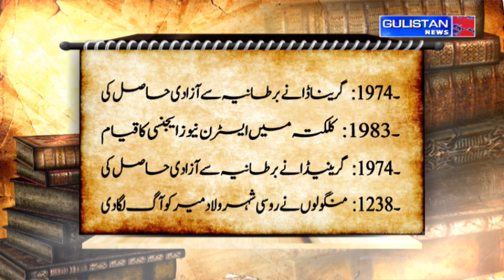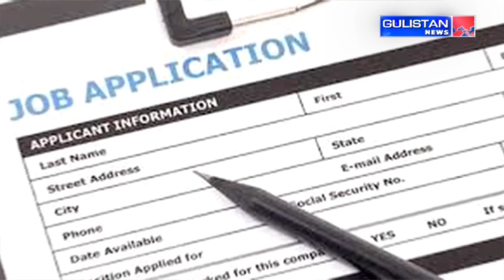Salaam JK || Morning Updates||Latest Update||Gulistan News